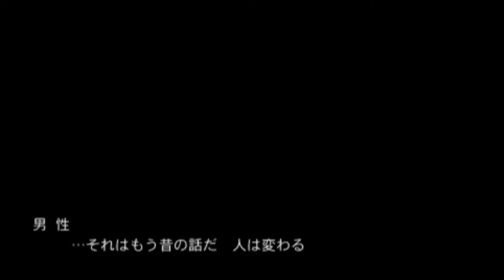絶体絶命都市3 part.5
PSPソフト「絶体絶命都市3 -壊れゆく街と彼女の歌-」

Amazonリンク →